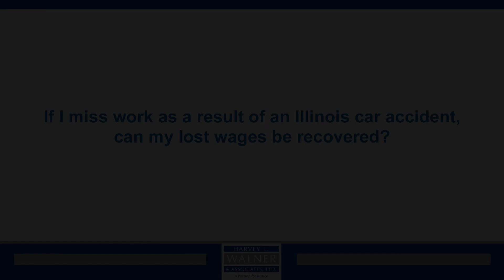If I Miss Work as a Result of a Car Accident, Can My Wages be Recovered? | Walner Law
Your lost wages can most definitely be recovered in a car accident case. They are what’s considered your special damages. You would not have taken time off work if it was not for the accident. Once you’re back to work as a result of the accident, we have your employer fill out a wage loss verification to compute your lost time.

Walner Law® in Chicago makes it easy for you to file a personal injury, workers’ compensation, or medical malpractice claim. We also offer contingency fees, which means you don’t owe us any attorney fees unless we win your case by ending it with a settlement or verdict in your favor.